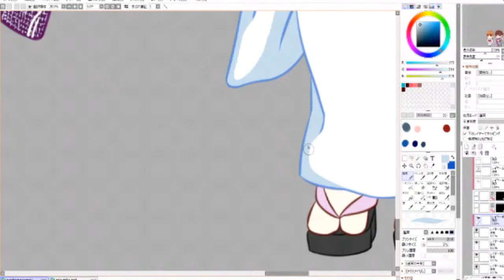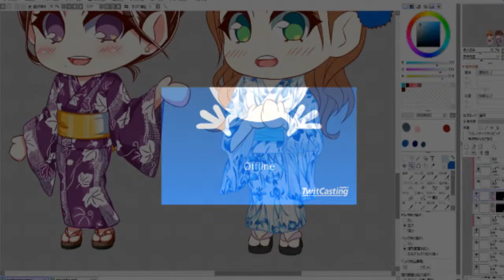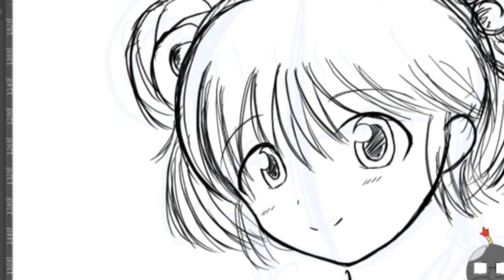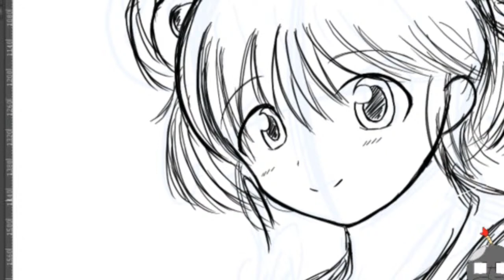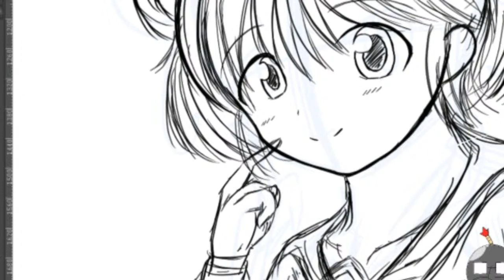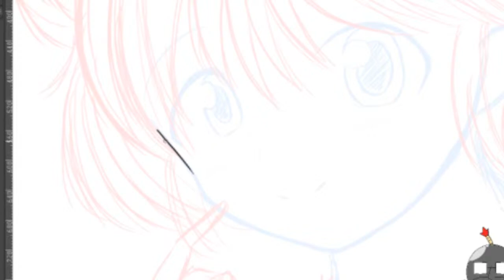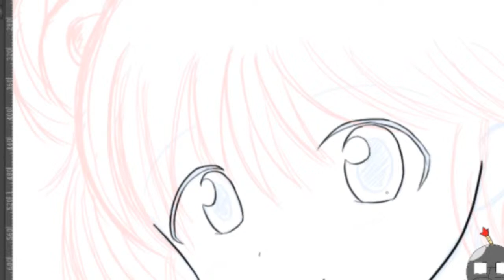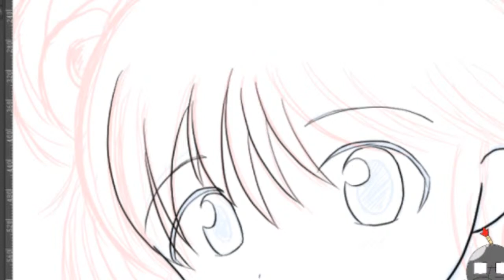Jack Perkins Live Stream